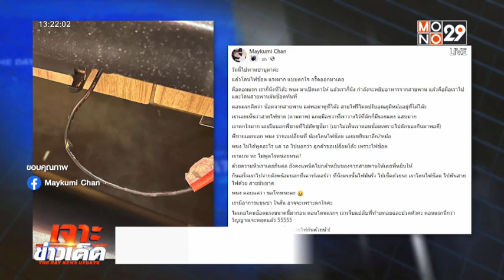สาวโพสต์ กินชาบูโดนไฟดูดมือแดง กรี๊ดลั่นร้าน | เจาะข่าวเด็ด | 9 พ.ค. 66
รอยแดงบนมือนี้ ผู้ใช้เฟซบุ๊กรายหนึ่งได้นำมาโพสต์ลงในกลุ่ม “พวกเราคือผู้บริโภค” ระบุว่า เกิดจากไฟช๊อตแรงมากชาบูที่ร้านแห่งหนึ่ง จนตกใจร้องกรี๊ดออกมา โดยตอนแรกพนักงานมาเปิดเตาให้ ก็กำลังจะหยิบอาหาร แต่มือไปแตะโดนสายพานก็ถูกช็อตทันที และเมื่อมาดูที่โต๊ะเห็นสายไฟรีโมตปรับอุณภูมิหม้อขาด แถมมือขวาที่วางไว้ที่ตักก็มีรอยแดงแสบมาก พี่ชายที่มาด้วยกันบอกพนักงานขอเปลี่ยนโต๊ะ ซึ่งพนักงานไม่พูดอะไร แค่ วอ.ไปบอกว่าลูกค้าขอเปลี่ยนโต๊ะ เพราะไฟช็อต ด้วยความหิวจึงกินต่อ แต่ก็ไม่กล้าหยิบของจากสายพานให้พี่หยิบให้ เมื่อกินเสร็จไปจ่ายเงินจึงแจ้งที่เคาท์เตอร์ว่าให้ไปเช็คที่นั่งเพราะโดนไฟช็อต พนักงานได้แค่ขอโทษ